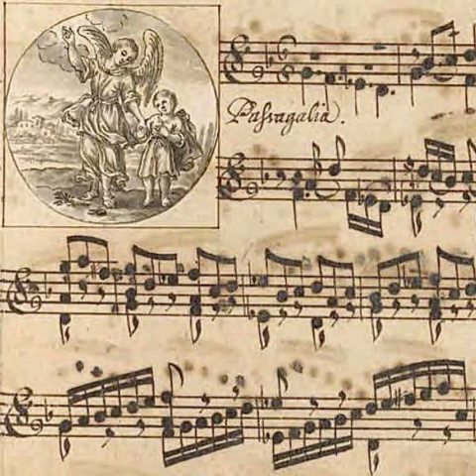Elegy by Karen Beaumont based on the Passacaglia for Unaccompanied Violin by Heinrich Biber